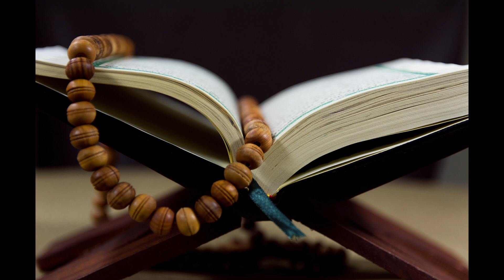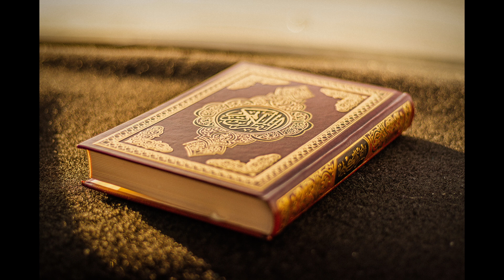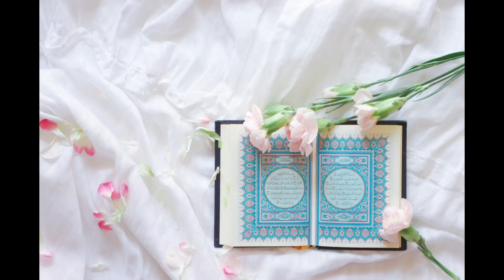Islam: A Journey through Time and Faith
Join us as we embark on a captivating journey through the rich history and profound faith of Islam. Explore the origins of Islam, the expansion of Islamic civilization, the Golden Age of Muslim contributions, divisions within the religion, encounters with Crusades and Islamic empires, and the modern challenges faced by Muslim communities. Gain a deeper understanding of Islam's impact on societies, its diverse cultural expressions, and the enduring message of peace and devotion. Don't miss this enlightening exploration of Islam's historical legacy!